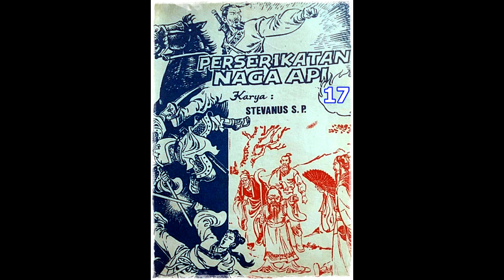Seri Cerita Silat Perserikatan Naga Api Jilid 17